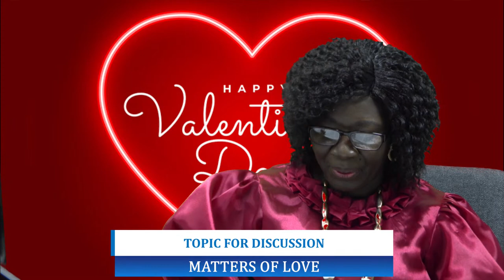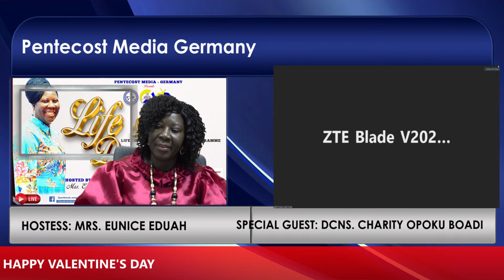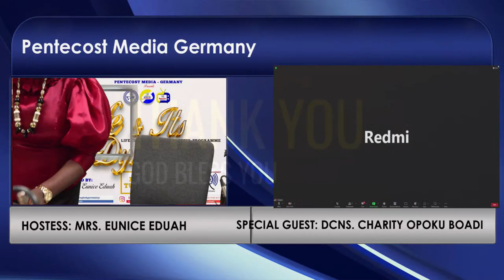COP GERMANY MEDIA LIVE